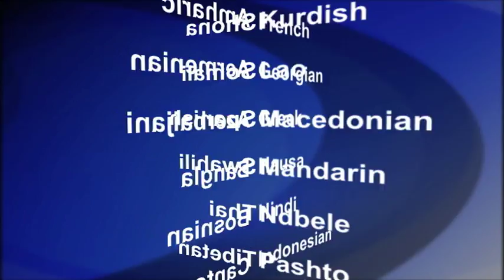2017-05-01 美國之音視頻新聞: 美國龍捲風洪水肆虐致多人喪生 (粵語)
席捲美國南部德克薩斯、阿肯色、密蘇里和密西西比州的龍捲風和風暴已經造成至少14人喪生。德克薩斯州東部災情最為嚴重，多個龍捲風造成至少4人喪生，導致當地官員所稱的一系列廣泛的破壞。有關當局表示，這4人都是在達拉斯東部一個地區喪生的。當地消防部門說，另外至少有50人受傷。警方還在搜索另外兩名失蹤的兒童，他們可能在一輛被洪水沖走的汽車裡。